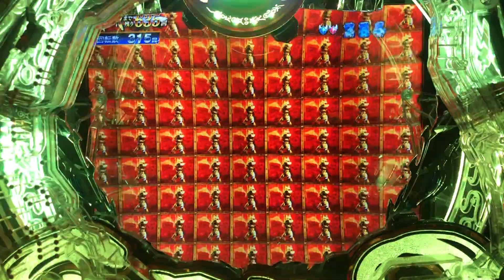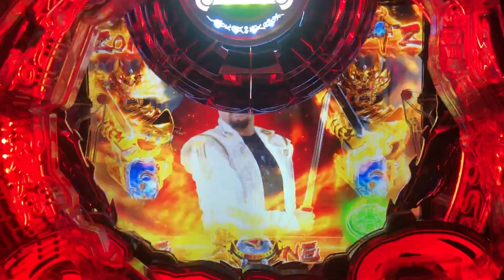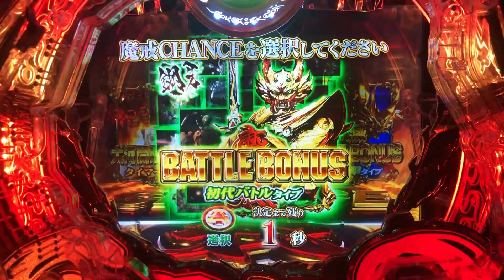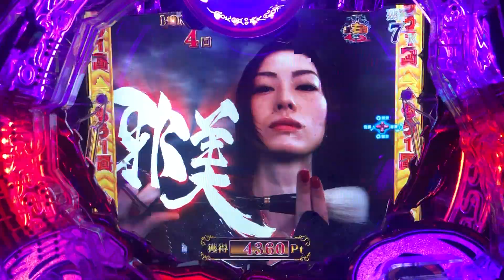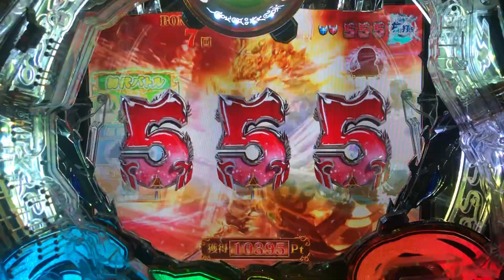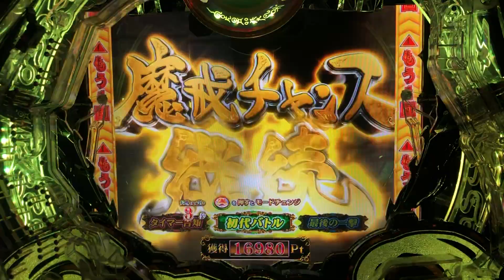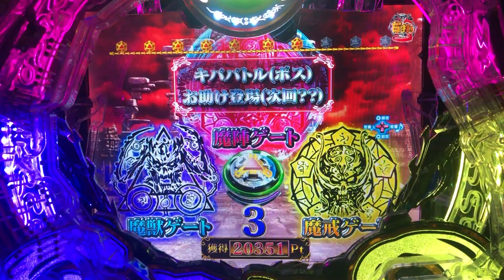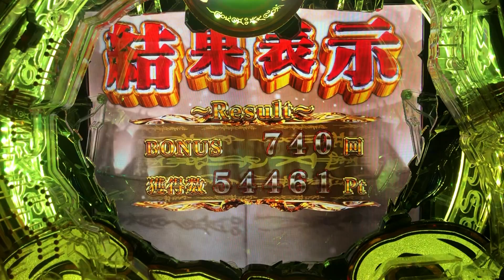P牙狼月虹ノ旅人【エンディングを目指して！：136】メタルホラー、虹色！？さらに、なかなか出現しない絆保留も！？【鋼牙魔戒CHANCE：初代BATTLE BONUS選択】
販売名：P牙狼月虹ノ旅人
型式名：P牙狼MAXX-MC
メーカー：サンセイアールアンドディ
導入開始：2021年6月

大当り確率：1/319.68
高確率　　：1/1.08
賞球　　　：3＆1＆5＆15
ラウンド　：3R・10R　（10C）
出玉　　　：420個・1400個
突入率　　：50％
時短　　　：0回・200回
遊タイム　：低確950回転消化で時短200回転突入

【特図1】
3R通常　時短200回+保留4個　50％
3R通常　時短0回　50％
【特図2】
10R通常　時短200回+保留4個　81％
10R通常　時短0回　19％

【解説】
遊タイム搭載の人気シリーズ「牙狼」最新作、「牙狼月虹ノ旅人」登場です。
1種2種混合機となりますが、RUSH突入＝50％・RUSH継続＝81％の仕様となります。
また、大当り間・低確率状態で950回転を消化すると時短200回転+残保留4回転に突入します。
遊タイムは、ほぼ大当り確定となります。
RUSH突入時には、3種類の「魔戒チャンス」を楽しめます。
・鋼牙魔戒CHANCE→初代牙狼を継承・進化させたホラーバトル
・雷牙魔戒CHANCE→ポイントを貯めて最後の一撃にかける後告知モード
・大河魔戒CHANCE→タイマーが鍵となるタイマー告知演出

【予告信頼度】
保留色変化
緑　7.1％
赤　50.6％
虹　大当り

絆保留
トータル　57.7％
通常　52.8％
赤　78.2％

特殊保留
牙狼剣　33.0％
牙狼斬馬剣　75.9％
牙狼剣大量　大当り
牙狼剣複数保留　大当り
GARO保留赤　80.6％
GARO保留虹　大当り
特保留　大当りor遊タイム
逆エンブレム　大当りRUSH突入

必ず戻る保留
トータル　12.3％
白　必ず戻る　10.5％
赤　SPまで戻らない　50.6％

鞘保留
鞘保留完成　56.1％

3Dトライアングル予告
トータル　7.7％
赤　20.4％

停止時3D図柄先読み予告
赤　18.8％

入賞時牙狼リール先読み予告
トータル　10.8％
撃アツ　77.1％

絆ストーリー予告
56.7％

変動開始時図柄アクション
火柱　23.3％

ふりもの予告
赤・鎧男　16.4％
金・魔天使　59.9％
金・英霊　大当り
虹・監督　大当り

変動開始時、扇完成
トータル　26.5％
CHANCE　16.7％
激アツ　70.5％

牙狼フラッシュ
緑　31.2％
赤　60.0％
虹　大当り

タイトル予告
大望　10.7％
魔獣　23.7％
黄金騎士　32.7％
天運　60.9％
守りし者　大当り
victory 大当り
つづく　大当り

墨絵
鷹鱗GARO　31.0％
翼人GARO　40.1％

GAROCK予告
トータル　14.8％
1段階　9.7％
2段階　23.6％
3段階　大当り

オープニング予告
トータル　62.6％
白　50.6％
赤　70.2％
金　大当り

牙狼チャンス
38.7％

黒ノ列車チャレンジ
トータル　17.9％
銀　14.0％
金　32.7％
選択肢全て同一　大当り

G-PUSH
トータル　55.0％
最終ボタン緑　36.7％
最終牙狼剣赤　60.2％
ボタン押下時PFOG召還　72.2％

時空の旅
トータル　39.5％

月虹ノ旅
トータル　39.5％

英霊ノ旅
34.3％

烈火炎装予告
赤大　15.0％
雷牙　34.4％
鋼牙　36.7％
大河　39.2％

白孔登場
赤　18.8％
金　大当り

エンブレム役物完成予告
赤　22.0％
サンセイ柄　75.1％

月虹ノ旅人予告
59.6％

無限GARO予告
65.9％

次回予告
トータル　76.2％
雷牙ガロVSキバ絆SP　70.4％
鋼牙ガロVSアスモディ絆SP　70.4％
大河ガロVS融合巨大ホラー絆SP　70.4％
牙狼王牙VS朱雀　85.8％

PFOG飾り
MFOG召還　35.2％
魔天使　52.4％
PFOG召還　72.2％

リーチ図柄
3図柄　50.7％　SP発展時
5図柄　50.5％　SP発展時
7図柄　81.9％